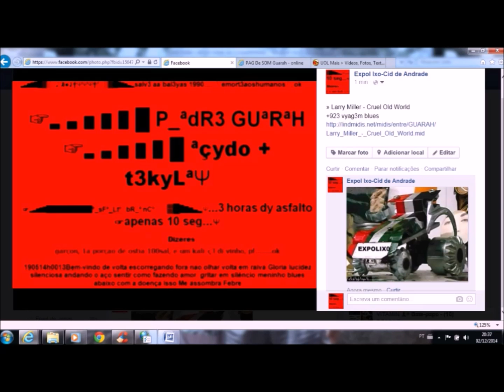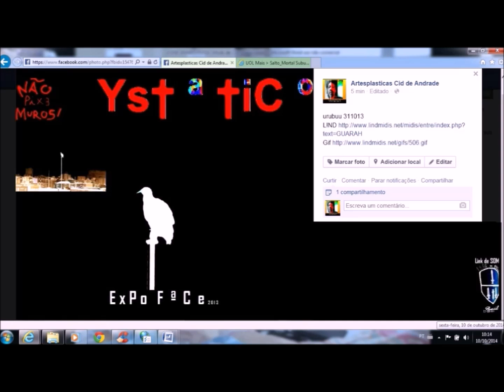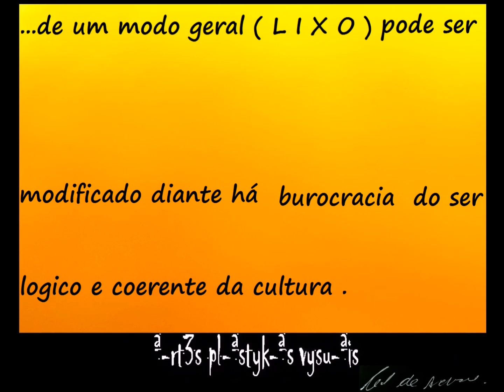FALA 2014 HD= 2' 40'' 16'''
1976 . .Imagem coordenado com seu meio : Social, Ambiente e Politico... De um modo geral há coisa ( L I X O ) pode ser modificado diante a Burocracia do ser Logico e Coerente da Cultura.Sou autodidata, com conhecimento em fotografia, cinema e poesia. Não sigo a nenhum artista como referência.Minhas obras são a realidade atual e que se encontra nos meios: social, ambiente e político. Distorço essa realidade para meu mundo.Participei de vários eventos entre os anos de 1982 a 1985.Continuei este trabalho até o ano de 2003 em Curitiba/PR, num local público, a Praça Garibaldi na frente do Relógio das Flores.Todo o dossiê desse trabalho foi doado para a Biblioteca Pública do Paraná e se encontra na Divisão Paranaense de Obras Raras, conforme Of.437/12 e Of.022/96. Atualmente não tenho nenhum trabalho físico, apenas em fotografia. Mexo com os erros burocráticos e modifico as letras das palavras. E o entendimento de quem vê essas palavras parece ser a escrita de um analfabeto.DICIONARIO DAS ARTES PLASTICAS NO PARANA ANDRADE, Cid de. (EXPOlixo) São Paulo/SP, H1959.Pintor, desenhista, escultor, objetualista, instalacionista. Dedica-se à arte conceitual e à arte semiótica.Cursa Fotografia em São Paulo, embora seja autodidata nas artes plásticas dá início à sua atividade artística em 1976, em Curitiba, quando começa a utilizar a assinatura "EXPOlixo". Seu trabalho caracteriza-se por aproveitar materiais considerados como inúteis – descartados pela sociedade, cujo destino é o lixo – reutilizando-os em suas criações. Desta maneira, seus temas, como decorrência, são ligados à Arte Povera e à ecologia. Cid de Andrade procura estimular a conscientização sobre os problemas ambientais da atualidade. Cria o movimento ecológico Salvem as Baleias. Apresenta seus trabalhos principalmente em praças públicas. São raras suas participações em exposições oficiais, ou espaços consagrados. Todavia na proposta Restos do Presente, aceito no II Salão Nacional de Arte Religiosa propõe uma cosmogonia – que encerra em seu cerne – uma crítica contundente aos problemas sociais da América Latina.Individuais: Biblioteca Amadeu Amaral, São Paulo/SP, 1984. Centro Politécnico/UFPR, Curitiba/PR, 1986. Praça Garibaldi, Curitiba/PR, 1987. Relógio das Flores, Curitiba/PR, 1990.Salões e premiações: "II Salão Nacional de Arte Religiosa" – Salão Nobre da PUC-PR, MAC-PR/COSEM/SEEC, Curitiba/PR, 1989. "18.º Salão de Artes Plásticas de Jacarezinho" – Salão Cafeeira Setti, PMJ, COSEM/SEEC, Jacarezinho/PR, 1992.Atualizado em - 18/03/2015 13:52:56.Sites
CURRICULON VITAE
DICIONARIO DAS ARTES PLASTICAS NO PARANA
GOOGLE PESQ. Expolixo - Cid de Andrade

ALBUNS G+
3- G+ Mais Photos dos Videos do Canal YouTube -Albuns Clica no Link para Ver o Video.
▂▃▅▆▇█▓▒░ ♪ ♬●♩ †ΨΨΨ†³  ░▒▓█▇▆▅▃▂ salv3 aa bal3yas 1990 ... ª-rt3s pl-ªstyk-ªs vysu-ªis